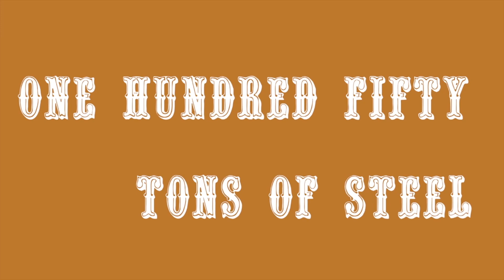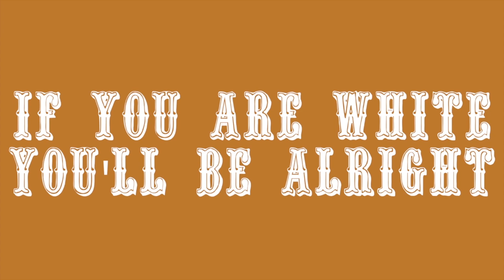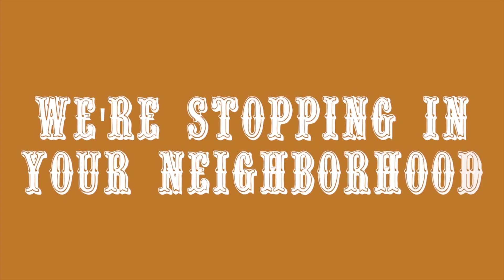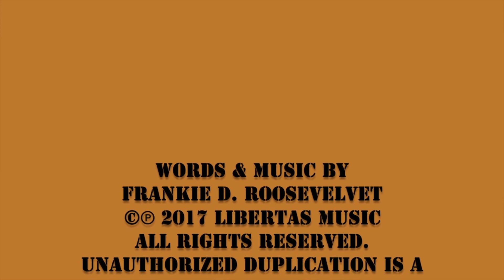The USA Singers - Trump Train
Recorded by the USA Singers

Words & Music by Frankie D. Roosevelvet